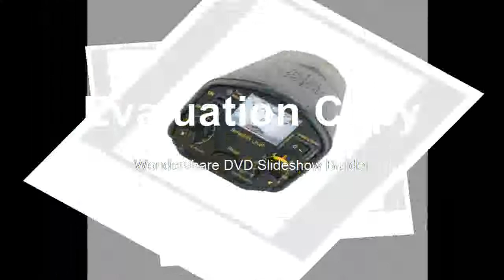Better depth SmartSensor AS964 Gold digger silver treasure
Product On Aliexpress

Brand Name:SMART SENSORPower Type:RechargeableModel Number:AS964DIY Supplies:ElectricalWith LCD Screen Or Not:Yes Detectable Indication:Analogue display/AudioMaximum Explore Depth:3m(50CM*50CM*1.2CM)Detectable Mode :Ground Balance/DiscriminationSignal Frequency :7.2khzFerrous& Non-ferrous Metal Distinguish :MetalLow Battery Indication/earphone jacket:YES